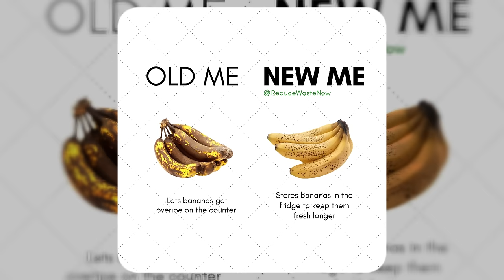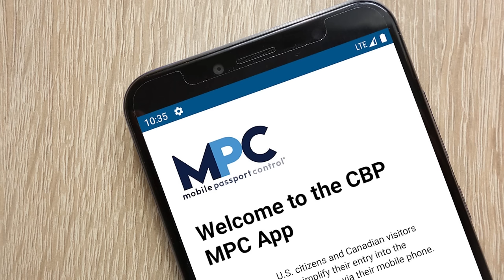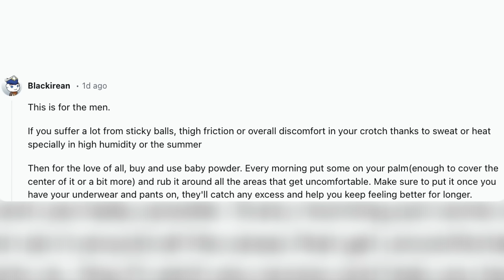25 Products Useful for ASIAN MEN To LEVEL UP